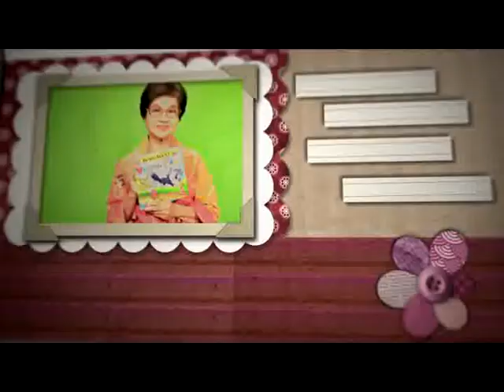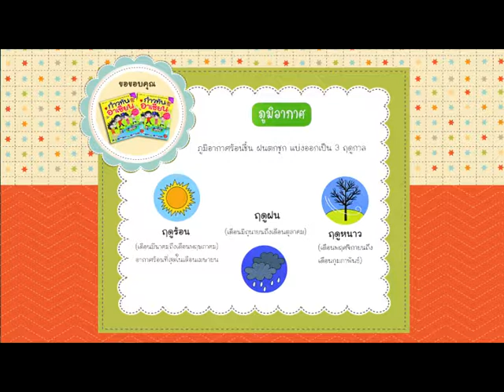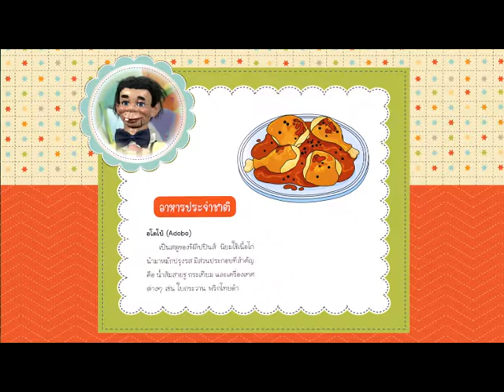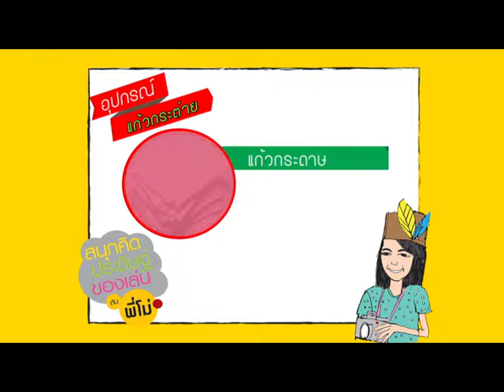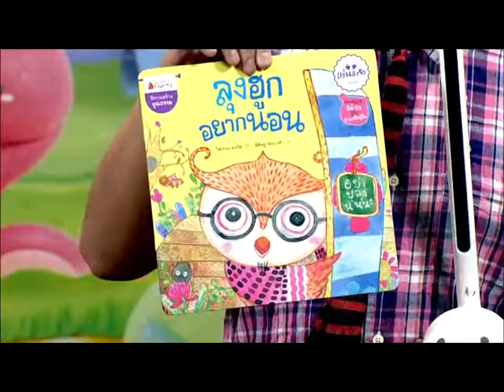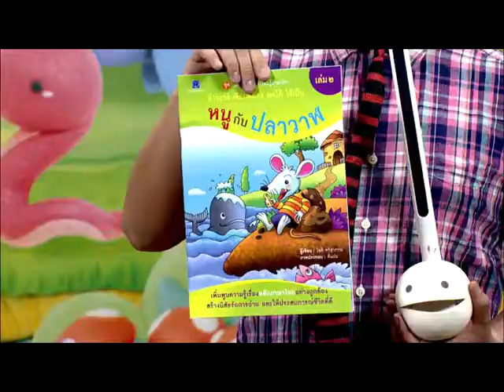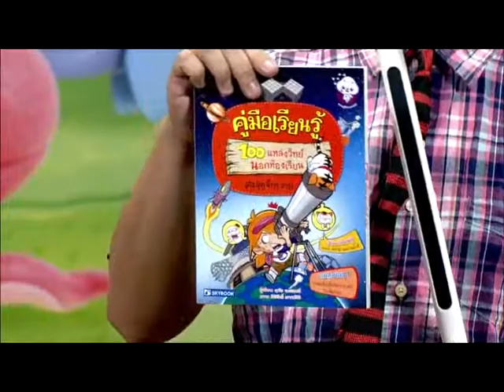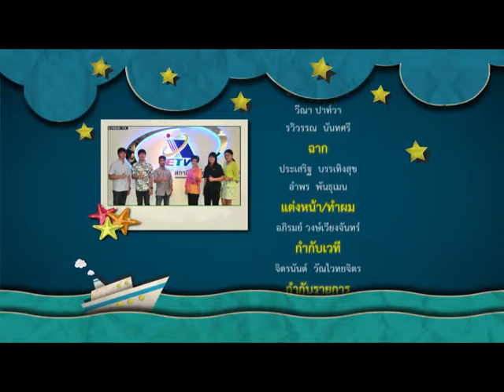(กศน.) นิทานฟิลิปปินส์ เรื่อง กำเนิดกบ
รายการที่จะชวนน้องๆไปเรื่องอึ้ง ทึ่ง ฮา ของทุกประเทศในกลุ่มอาเซียน พร้อมคำถามชวนคิด จริงหรือไม่?